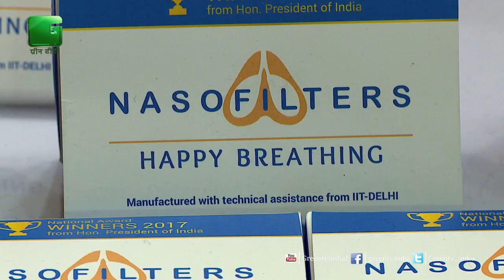Jatin Dogra, Product Manager - NASOFILTERS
IITF 2017
 India International Trade Fair
 ITPO
Government of India
 Pragati Maidan, New Delhi, India